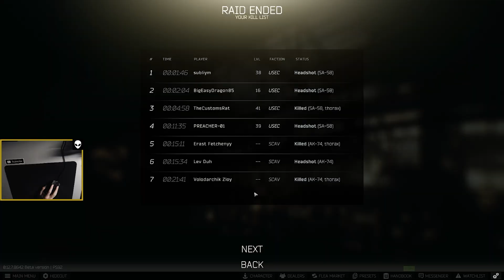A Funny Way to Start a Raid - Escape From Tarkov